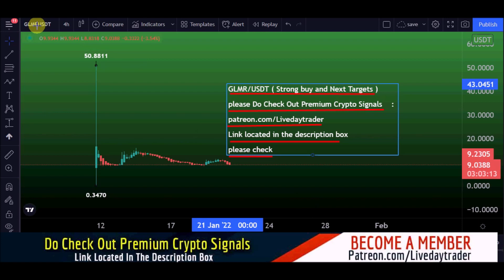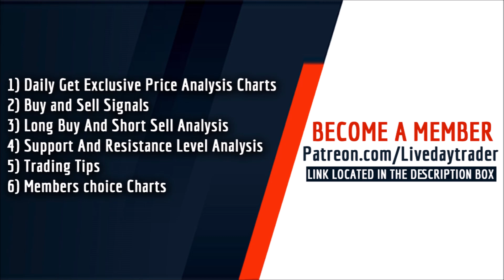GLMR price prediction and Moonbeam price prediction | GLMR latest news Moonbeam crypto 21 Jan 2022